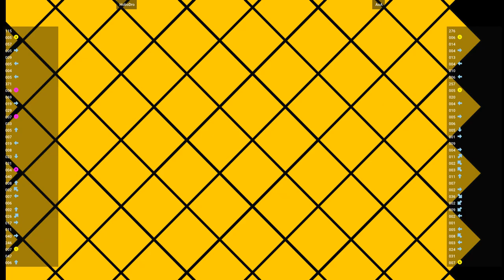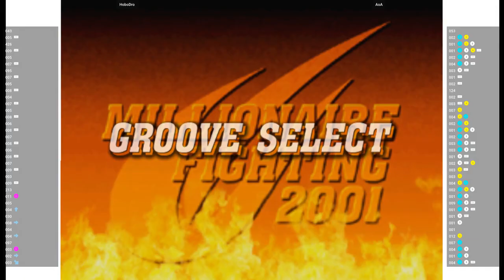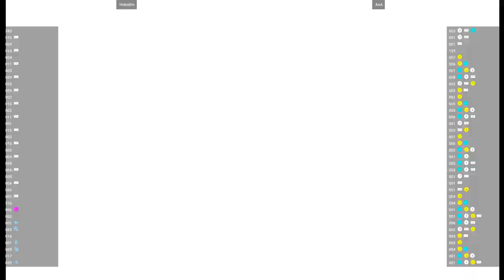CVS2 🕹 HoboDro VS AoA